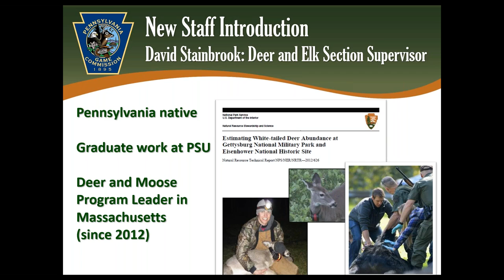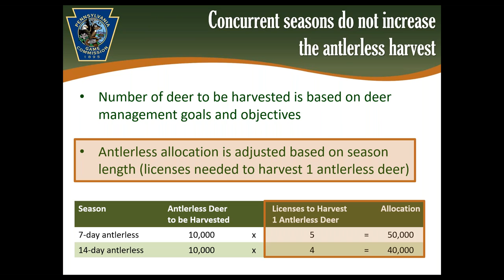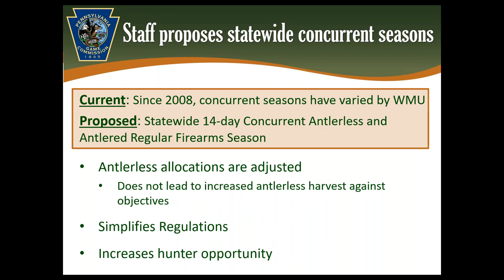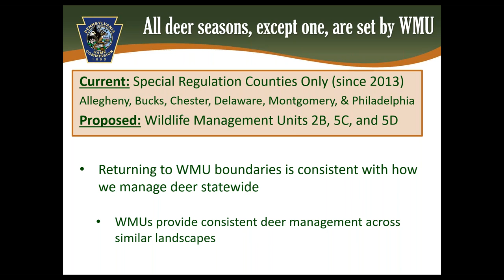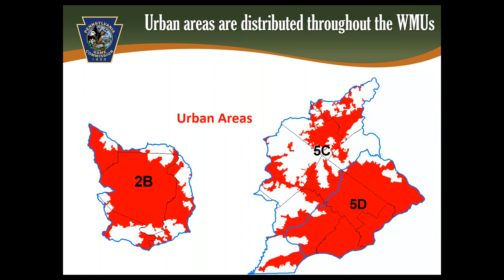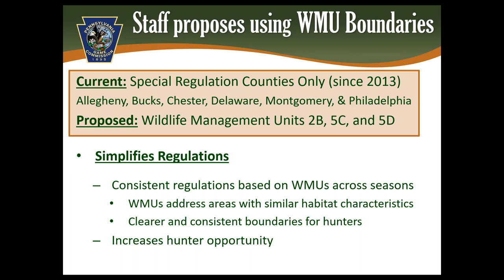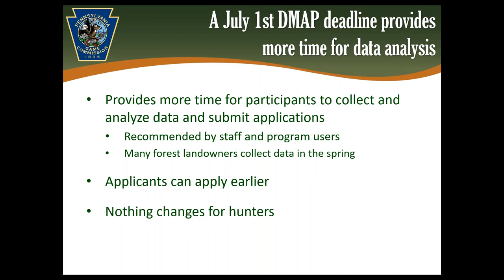Deer Management Update, January 2021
David Stainbrook, Pennsylvania Game Commission Deer and Elk Section Supervisor, discusses three items for the Board of Game Commissioners during the January 2021 board meeting: 1) statewide concurrent deer seasons, 2) the use of Wildlife Management Units rather than counties for the late antlerless-only firearms season, and 3) an extension of the Deer Management Assistance Program application deadline for landowners.